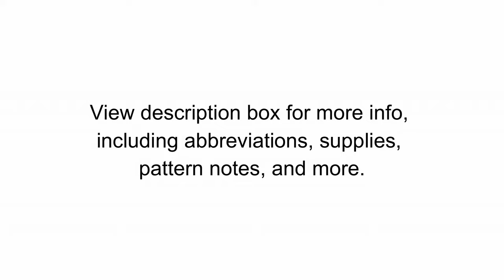Pumpkin Applique - Crochet Tutorial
Learn how to crochet a small pumpkin applique, step by step for beginners. I like to sew them onto a white hat for Fall or a black hat for Halloween. Let me know what you are making with yours!

Crochet with with me! Instructions are on the screen, so you can pause the video as needed.

Some of my favorite crochet supplies:

Crochet Hooks
Measuring Tape
Stitch Markers
Yarn Needles
Crochet Bag

-Amanda

social media @crochettoz